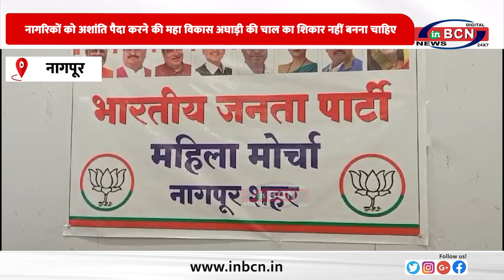लड़की बहिन योजना को रोकने के लिए ही बदलापुर घटना पर राजनीति........INBCN NEWS